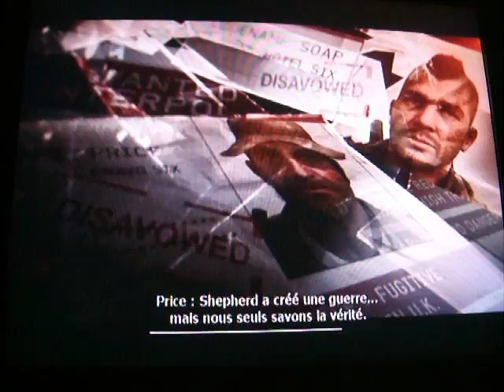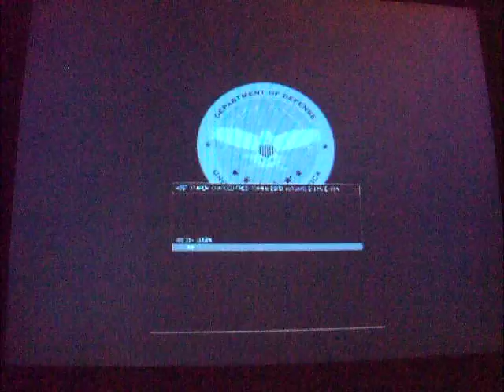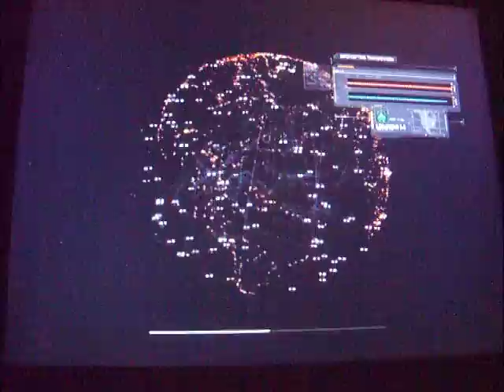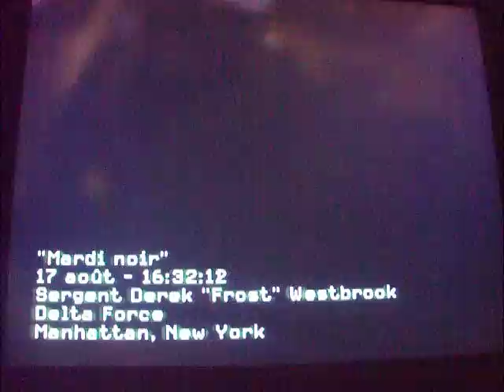campagne mw3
campagne solo mw3 bonne vidéo est nésite pas a tabonner lâche un like et a partager